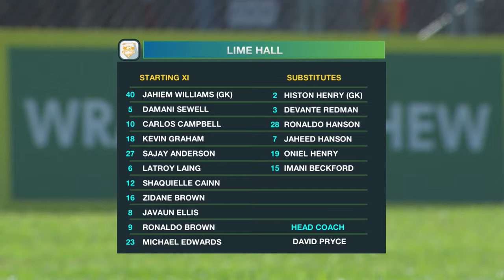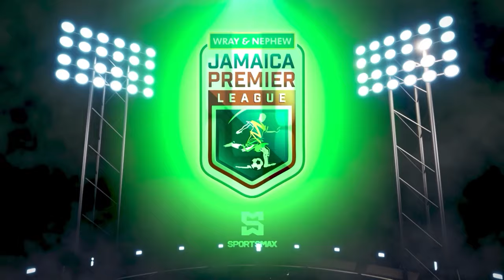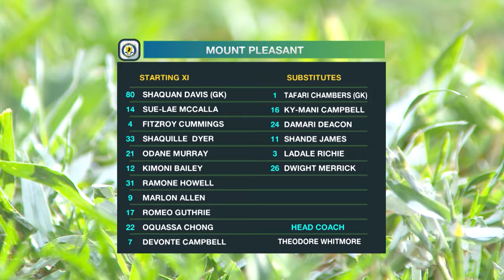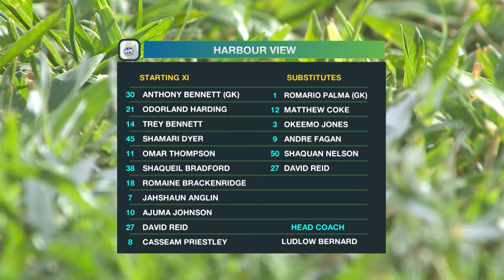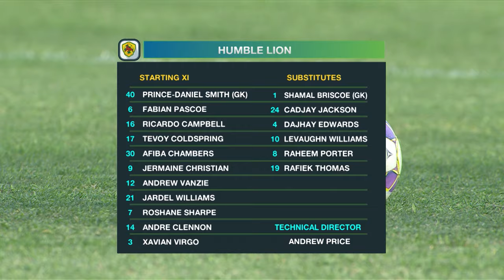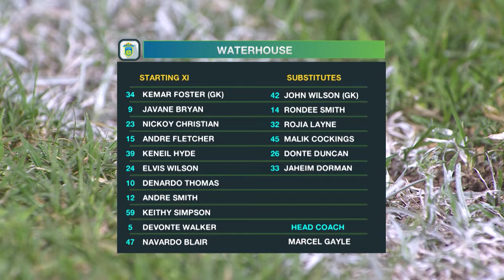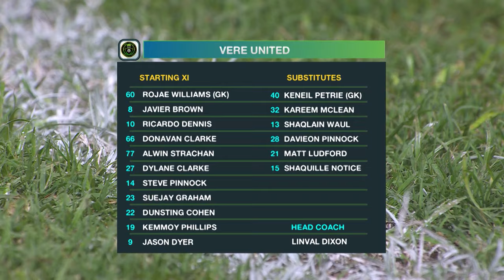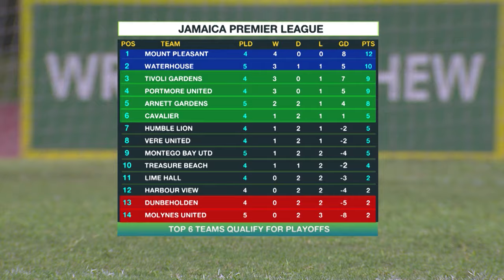JPL IN 30: WEEK 5 | Matchweek 5 Highlights | SportsMax TV